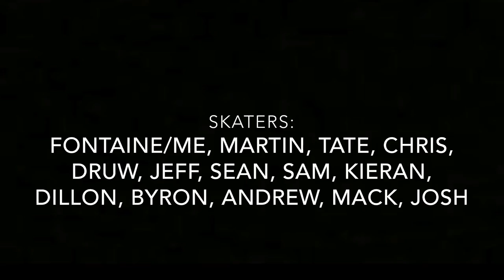Corvo Skate | 2016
Downhill Freeride Longboarding. All the best footage I took of the OSU/ oregon crew skating mainly a run called Slidemax.

Credits:

Riders: Me (Fontaine McCullough) , Kieran, Jeff, Sam, Tate, Chris, Druw, Byron, Andrew, Dillon Stephens, Marting DePass, Josh

Steup:
Omen Sugar
Cast Arsenal or forged Surfrodz
James Kelly Influence or Sector 9 OS square lipped Race Forms
Riptide and Venom bushings
Vicious

2017 HERE I COME...